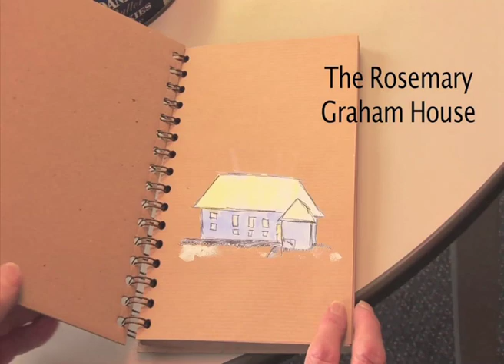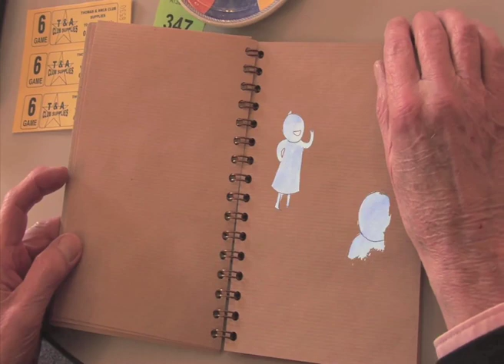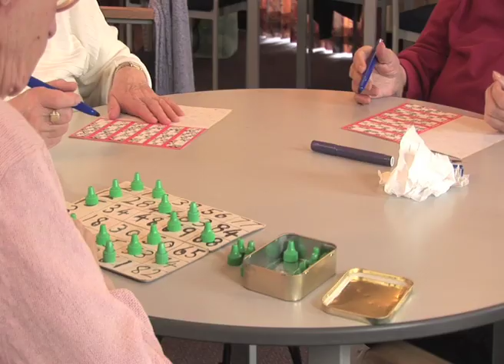Full House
Documentary film with some animation about the over 60s club.
Film was done in association with Maidstone Housing Trust.

Animation Arts, Maidstone, UCA

Daniel Bennett, Stephen Joseph, Johanna Jouppila & Lin Wen